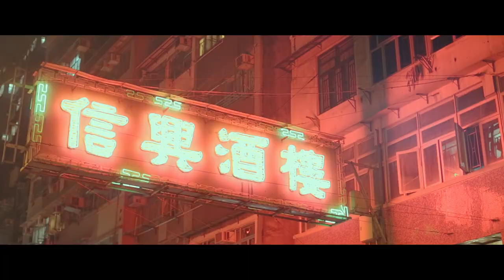De La Romance - Don't Look Back (Official Video)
Director: Sébastien Desmedt
Production: Sonja Juillet
Actors : Cécile Jeanneret-Amour / Vincent Girault / Adam Stick (Primo Model agency HK)
Stylist : Camille de Ginestel
Sound design : JC Boutin

Special thanks to Die in Color, Alexandre Hofford, Gary Lau from Primo Model agency, Ally from Hushup events, Patricia from Wontonmeen, Saral from Moksha boat and every cool chinese people we met.